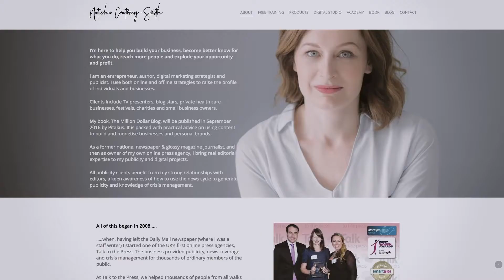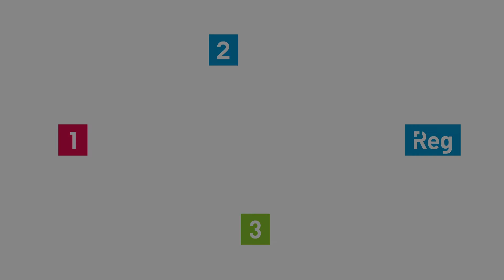The first step to building a business | 123 Reg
Natasha Courtenay-Smith, author of The Million Dollar Blog found the perfect domain name for her brand on 123-reg.co.uk.

She explains why this was a crucial step for her business that paved the way for her success. Thinking of snapping up your own domain name?